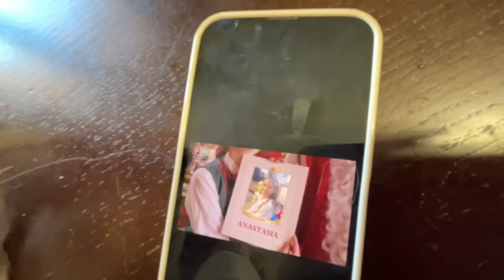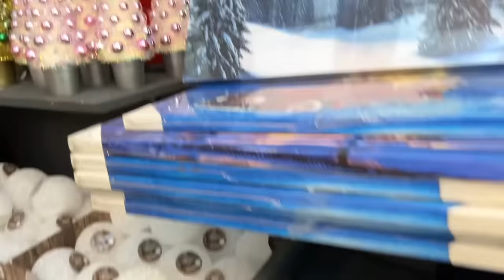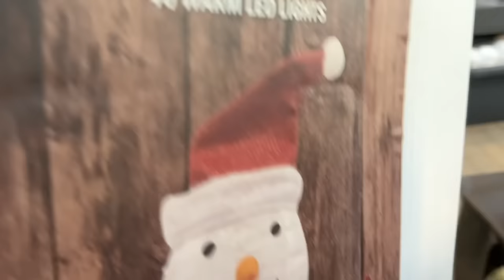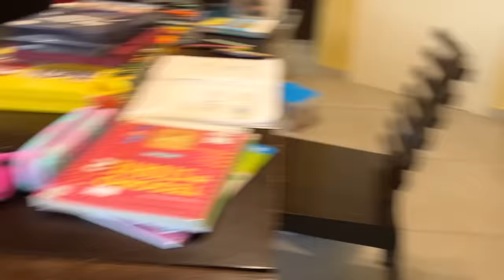ANASTASIA va al suo PRIMO GIORNO di CATECHISMO!vanessaeanastasia